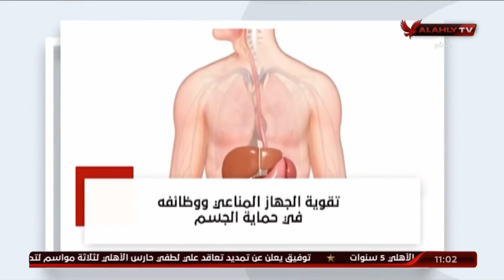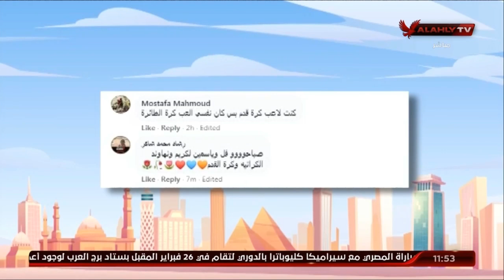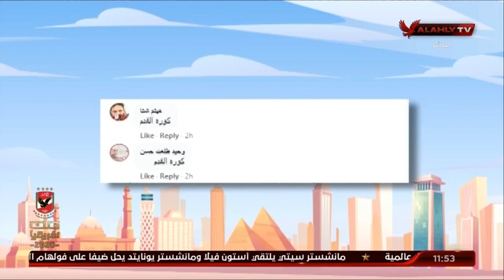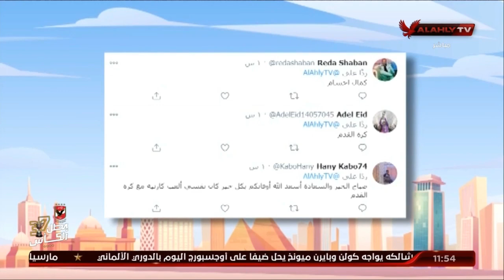حلقة 10الصبح في الأهلي مع نهاوند سري وكريم كوجوك | 20 - 1 - 2021